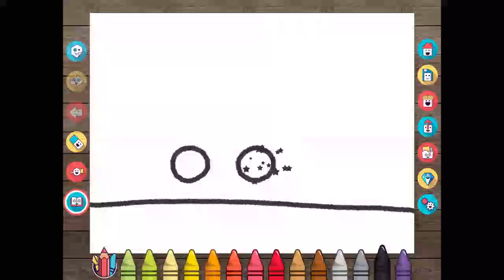Dạy trẻ vẽ xe tăng